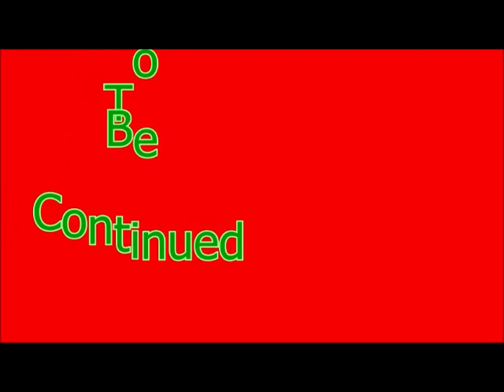The Lego Ninjago Movie Video Game Episode 3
Family Friendly Gaming is sharing this game play video with commentary for The Lego Ninjago Movie Video Game on the Nintendo Switch.